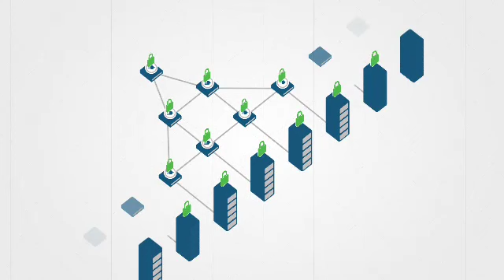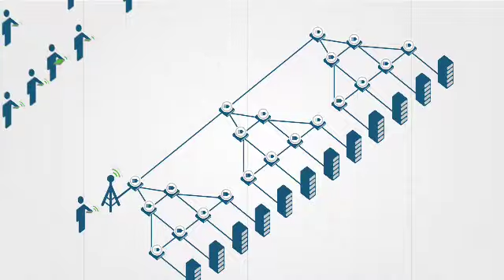Service Provider Mobility: Delivering Next-Gen Services, Avoiding Next-Gen Security Threats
Today, both mobile subscribers and enterprise customers of managed services want options for service quality and security, and this evolution has transformed security into a revenue stream for mobile service providers. However, in order to seize this opportunity, mobile service providers need to be able to support high bandwidth and functionally complex applications in a way that maintains both the integrity of the experience and is inherently secure. Find out how to enable your mobile network infrastructure to deliver next-gen services while avoiding next-gen threats.